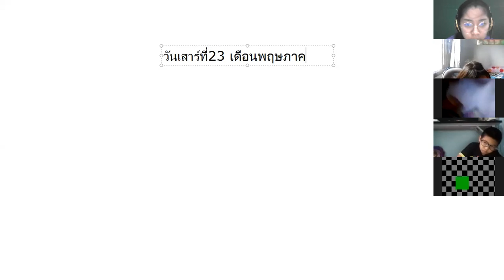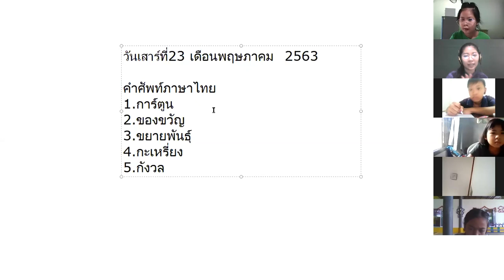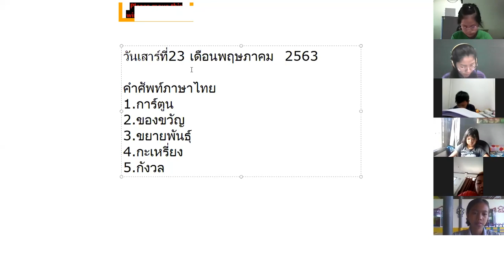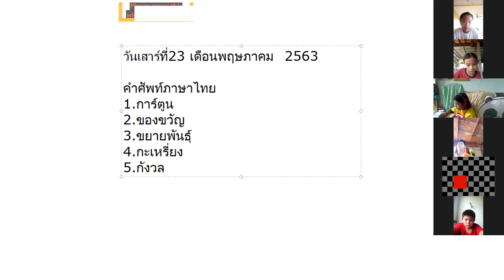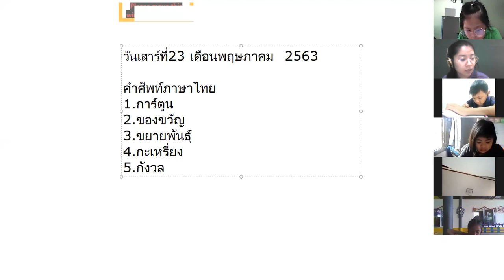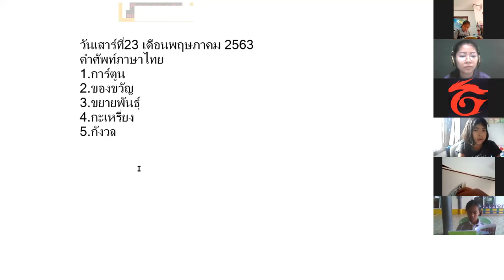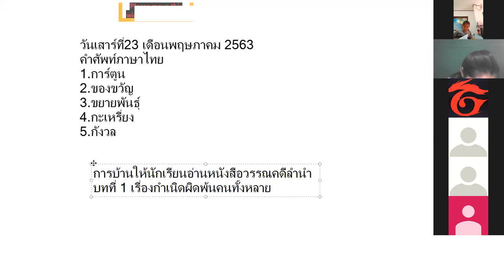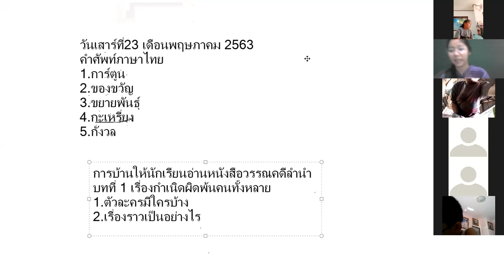ภาษาไทยป 5 23 พ.ค. 63